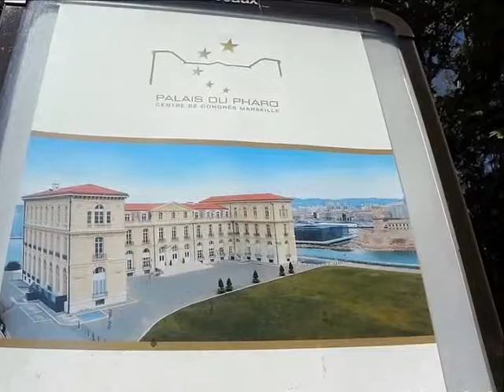Palais du Pharo Marseille 2013